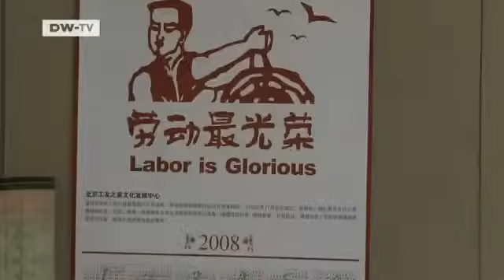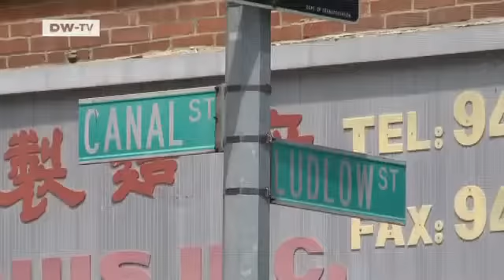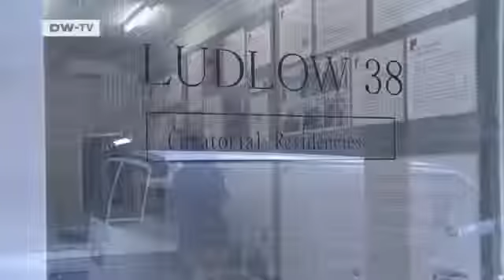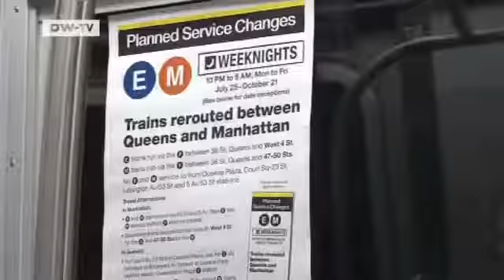Globetrotting with Goethe - Part 7: Manhattan | Arts 21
In a tiny storefront in the Lower East Side you'll find the pride and joy of New York's Goethe Institute: the Ludlow 38 gallery with its curatorial residencies.In a city where enjoying art is becoming more and more expensive, Ludlow is free to the public and cutting-edge. We plunge into summer art in the city, together with Tobi Maier, one of Ludlow 38's current curators.